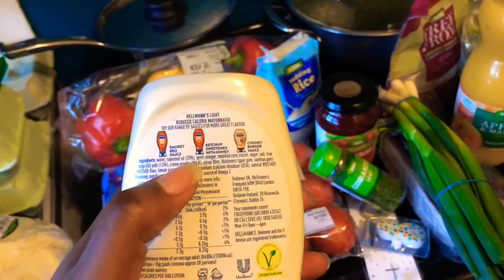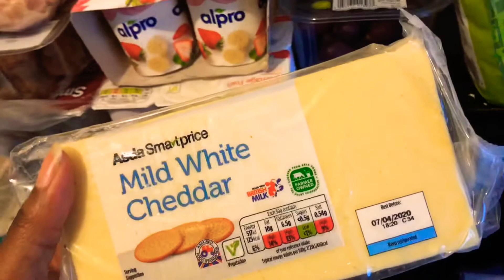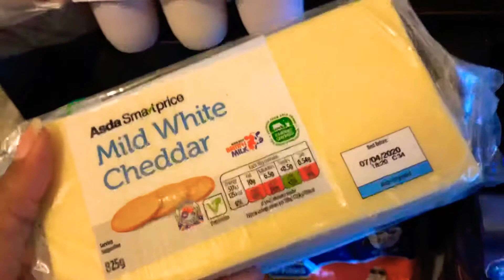Family ASDA grocery haul